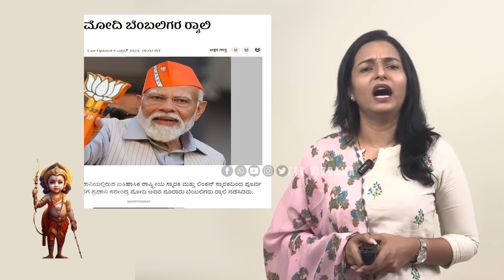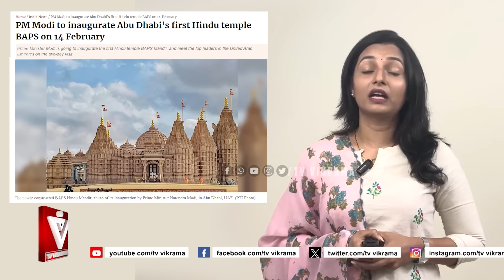Modi Wave: ಮೋದಿ ಹವಾ ನೋಡಿಅಮೆರಿಕಾ ಶಾಕ್.! ಇದು ಬರೀ ಟ್ರೇಲರ್! Vikrama Vishesha | Jessel Dsouza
Supporters of PM Modi hold rallies in over 16 US cities | PM Modi Wave | Maldives | China | Russia | Israel | Lok Sabha Election 2024 | Trending News | TV Vikrama | Jessel Dsouza